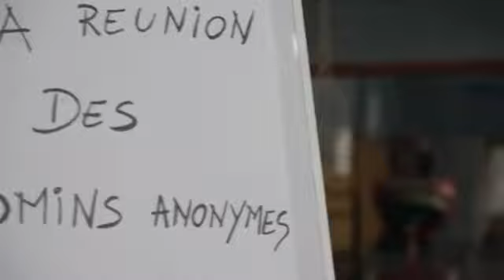Tunisia web award